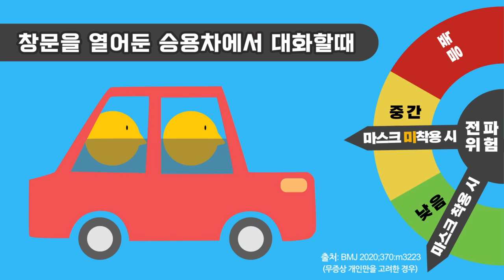일상 속 순간마다 코로나19 예방해요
혼잡한 지하철에서 전화 통화할 때,
창문을 열어둔 승용차에서 대화할 때,
학교교실에서 질문에 답하며 수업할 때,
야외카페에서 차 마시며 대화할 때,
사람이 많은 극장에서 영화관람 할 때,

일상 속 순간마다 코로나19의 전파 위험을 알려드리는 영상입니다👍

마스크 착용, 선택이 아닌 필수입니다.